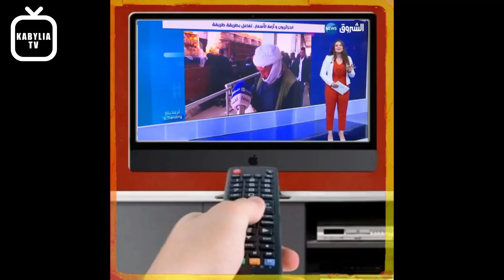Boulahia VS Zebboune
Chaine d'information complètement décalée, sortie du slip en mode stratosphérique, personnes non équipées veuillez passer votre chemin !

Amiroche chanteur kabyle pleure,
Farhat Mhenni, Karim tabou, kabyle 2020, kabyle dance, kabyle remix,
kabyle chanson,
kabyle fete,
kabyle mariage,
kabyle music,
kabyle live,
kabyle ancien,
kabyle ambiance,
kabyle allaoua,
kabyle au canada,
kabyle amour,
kabyle a paris,
kabyle anthem,
kabyle algerois,
kabyle bulgarie,
kabyle bendir,
kabyle
kabylie
kabyle best of,
kabyle barwali,
kabyle bejaia,
kabyle boubker,
kabyle chaabi,
kabyle cover,
kabyle chanson 2020,
kabyle canada,
kabyle chanson mariage,
kabyle chanson dance,
kabyles,
afekhar kabyle,
achouik kabyle,
lghida kabyle,
kabyle dj,
kabyle dance 2020,
kabyle dance homme,
kabyle dz,
kabyle derbouka,
kabyle douce,
kabyle drole,
meilleur chanson kabyle d'amour,
kabyle en amerique,
kabyle en allemagne,
kabyle en canada,
kabyle en arabe got talent,
kabyle éà&,
chanson kabyle été 2020,
chanson kabyle électricité,
écriture kabyle,
émission kabyle,
être kabyle,
kabyle fete 2020,
kabyle film,
kabyle fete 2019,
kabyle film complet,
kabyle france,
kabyle femme,
kabyle fille,
kabyle guitare,
kabyle gamers,
kabyle gag,
kabyle gasba,
kabyle galaxy,
kabyle got talent,
kabyle gala,
kabyle girl dance,
kabyle hhhh,
kabyle hhh,
kabyle haraga,
kabyle humour,
kabyle hocine,
kabyle hak hak,
kabyle hirak,
kabyle histoire,
rap kabyle h&r,
kabyle instrumental,
kabyle idir,
kabyle in the voice,
kabyle insulte,
kabyle in usa,
kabyle isefra,
kabyle idebalen,
kabyle ibiza,
kabyle jdid,
kabyle jdid 2020,
kabyle jsk,
kabyle japonia,
kabyle jazz,
kabyle joyeux anniversaire,
kabyle japon,
kabyle jamel comedy club,
j'apprend le kabyle,
kabyle kabyle,
kabyle kabari,
kabyle karaoke,
kabyle khmous,
kabyle khfif,
kabyle ka3da,
kabyle kdim,
kabyle korg,
zed k kabyle,
rim'k kabyle,
kabyle live remix,
kabyle language,
kabyle langue,
kabyle licence,
kabyle live remix 2020,
kabyle lala,
kabyle liban,
l'algerino kabyle,
l'hymne kabyle,
l'ambiance kabyle,
l'alliance kabyle,
l'histoire kabyle,
l'accent kabyle,
l'euro kabyle,
l'alphabet kabyle,
kabyle mix,
kabyle musique 2020,
kabyle massi,
kabyle music 2020,
kabyle moderne,
kabyle musique dance,
m'quidech kabyle,
kabyle m,
kabyle non stop,
kabyle numidia,
kabyle new,
kabyle nostalgie,
kabyle nouveau,
kabyle nouria,
kabyle noria,
kabyle no stop,
chanson kabyle n zik,
kabyle ta9chicht n la résidence,
kabyle org 2020,
kabyle oulahlou,
kabyle ottawa,
kabyle origine,
kabyle opera,
kabyle paris,
kabyle piano,
kabyle police,
kabyle pour fete,
kabyle parole,
kabyle palestine,
kabyle pro,
kabyle quebec,
kabyle qa3da,
kabyle rire,
kabyle remix 2020,
kabyle rap,
kabyle remix dj,
kabyle reaction,
kabyle rai,
kabyle rock,
kabyle song,
kabyle session,
kabyle sentimental,
kabyle spécial fête,
kabyle samy,
kabyle sousem,
kabyle sisi,
kabyle sniwa,
s fete kabyle 2019,
kabyle triste,
kabyle tiktok,
kabyle the voice,
kabyle tv,
kabyle tayri,
kabyle top,
kabyle tismin,
kabyle tiktok 2020,
chanson kabyle t,
kabyle usa,
kabyle urar,
kabylie united,
kabylie une plante de toutes maladies,
kabyle ufc,
zohra kabyle ur ilaq,
chanson kabyle ussan nni,
chanson kabyle ughaled ughaled,
un kabyle,
un kabyle qui parle arabe,
un kabyle en france,
un kabyle clash dj rafik,
un kabyle fou,
un kabyle en amerique,
kabyle vs arabe,
kabyle vs francais,
kabyle vocal,
kabyle vs francais prank,
kabyle voice,
kabyle vlog,
kabyle visa,
kabyle vava inouva,
mister v kabyle,
kabyle world,
kabyle wedding,
kabyle way way,
kabyle wili wili,
kabyle woman,
kabyle walid,
kabyle wanest iyi,
kabyle wa habile,
www kabyle,
kabyle yasmina,
kabyle youtubeuse,
kabyle yacine,
kabyle yema,
kabyle younes,
kabyle yennayer,
kabyle ya mami,
kabyle ya lala,
kabyle zorna,
kabyle ziniw,
kabyle zik,
kabyle zohra,
kabyle zouave,
kabyle zaama,
kabyle zizi,
kabyle zidane,
dragon ball z kabyle,
tik tok kabyle 02,
amirouche chanteur kabyle 12/08,
kabyle 18,
kabyle 15,
kabyle 1980,
kabyle 100 fete,
kabyle 1 megamix,
shrek 1 kabyle,
narnia 1 kabyle,
pucci 1 kabyle,
taxi 1 kabyle,
el badra 1 kabyle,
mouchouch
Lawhama 2016
Lawhama 2017
Lawhama 2018
Lawhama 2019
Lawhama 2020
Lawhama 2021